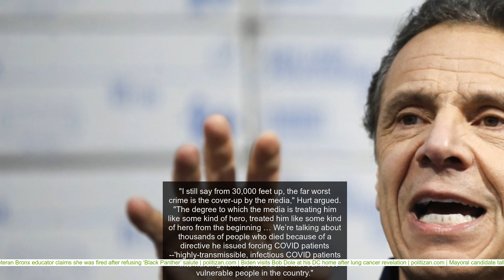New York congressman Zeldin: 'If we want to save our state, Cuomo's got to go'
Article: Rep. Lee Zeldin, R-N.Y. joins FOX News contributors Mike Huckabee and Charlie Hurt to discuss on 'Hannity' New York Democratic Gov.'Andrew Cuomo’s'political tactics are "to bully" and to'"be filled with revenge and spite and backstabbing," Rep. Lee Zeldin, R-N.Y., told "Hannity" Friday during a discussion of the nursing home scandal that has battered Cuomo's administration. "His bullying has finally caught up with him and people are no longer pretending they’re afraid of him, and they’re speaking out," Huckabee added.'"I think his time is limited, he may finish his term, but I think this is the last thing he’ll do politically." CNN and the governor's brother, Chris Cuomo, have deflected and downplayed Cuomo’s controversies, with the far-left network giving its developments little to no airtime -- and giving host Chris Cuomo, the governor’s little brother, free rein to conduct friendly, comical interviews with his older sibling. "I still say from 30,000 feet up, the far worst crime is the cover-up by the media," Hurt argued. "The degree to which the media is treating him like some kind of hero, treated him like some kind of hero from the beginning … We’re talking about thousands of people who died because of a directive he issued forcing COVID patients --'highly-transmissible, infectious COVID patients -- into nursing homes, into rooms with our most vulnerable people in the country." As the outrage toward Cuomo grows, Huckabee says'the Democratic governor’s arrogance'will do him in. "Cuomo is simply unwilling to be accountable for his decisions ... " he claimed. "His arrogance is so overwhelming that he refuses to say, ‘I was wrong.’ People will forgive you for being wrong, they will not forgive you for being arrogant and unwilling to accept responsibility when you have that job," Huckabee added. As for what happens next, Zeldin predicted Cuomo would be stripped of his emergency powers, which are due to expire April 30.' "The Republicans in the New York State Assembly are pushing for impeachment … 'it seems like there might be some Democratic support for that, we’ll see where that goes ... "There are a lot of different components here as to why Governor Cuomo needs to go …," Zeldin concluded.'"I’m a proud New Yorker. If we want to save our state, Cuomo’s got to go."